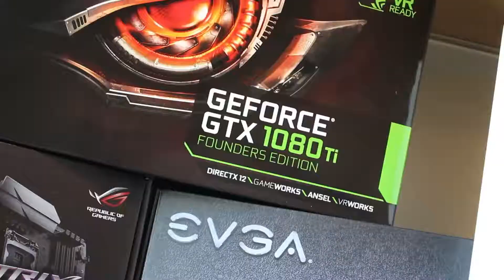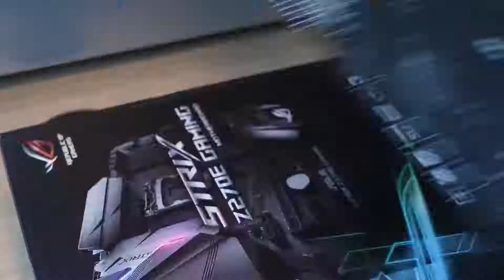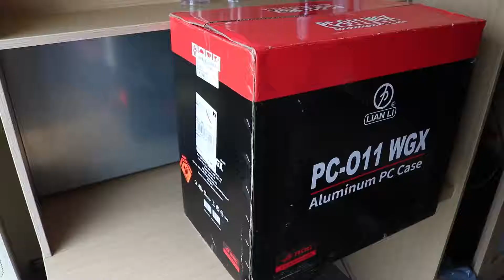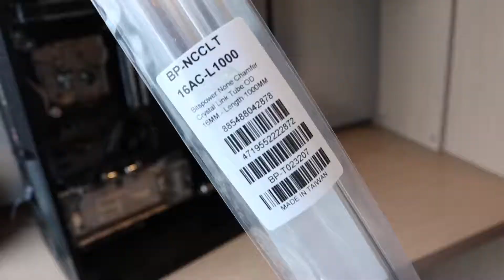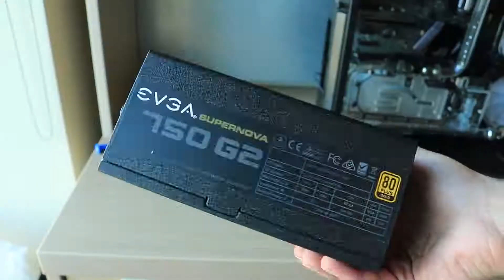$4000 WATERCOOLED GAMING PC | TIME LAPSE BUILD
Hey guys this a liquid cooling pc.
For gaming.